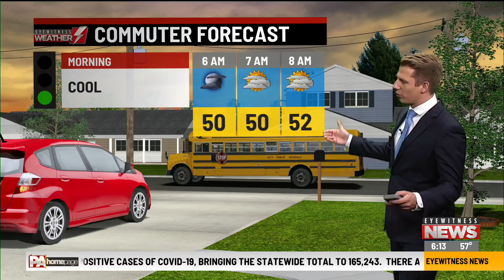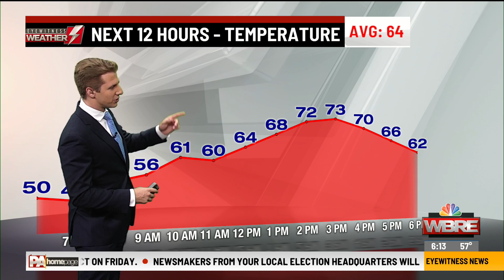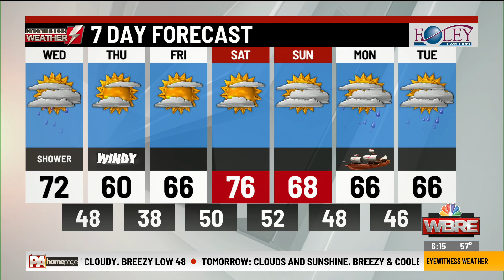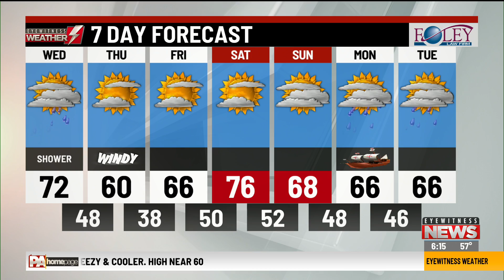Eyewitness Weather Webcast 10.7.20 6AM